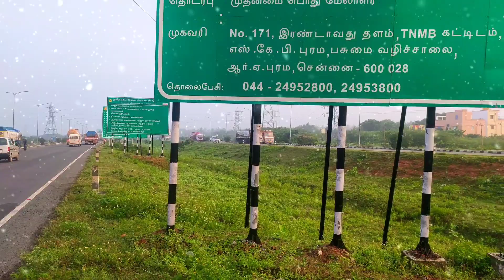Highway Lorry's 🚛 | Morning drive's | Speeding Lorry's 🚛🚚